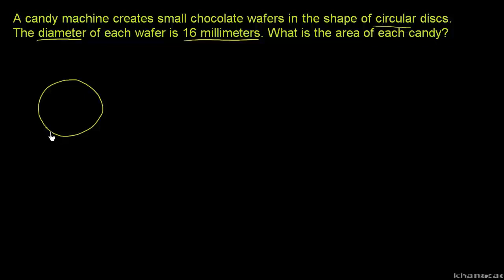Cirklens areal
Original titel: "Area of a Circle"

Tekstopgave, hvor en cirkels areal beregnes ud fra diameteren. Svaret angives både i enheder af pi, men udregnes også med lommeregner.